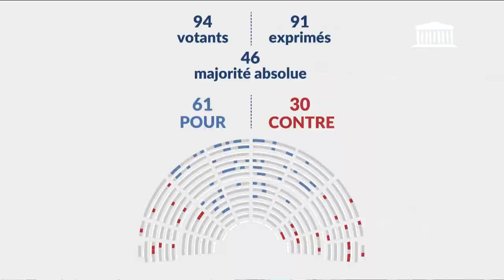Cryptomonnaies : De nouvelles règles pour les futurs PSAN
L'Assemblée Nationale a adopté le 24 janvier 2023 un nouveau texte qui définit un "enregistrement renforcé" auprès de l'AMF pour les nouveau Prestataires de Services sur Actifs Numériques (PSAN).